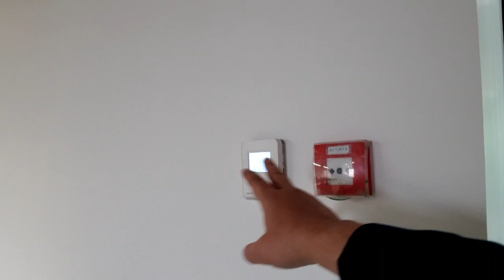لايف سريع عن zone_control فى تطبيقات المباني